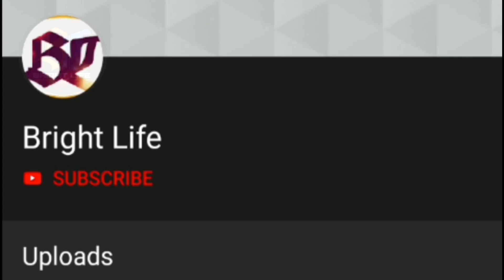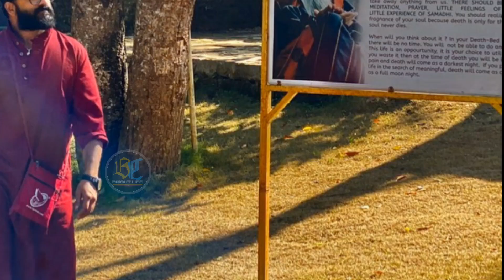വിവാഹം കഴിഞ്ഞ് പ്രശ്നങ്ങളായിരുന്നു!നാലഞ്ച് വർഷങ്ങളെടുത്തു മാറ്റത്തിനു വേണ്ടി!Jayasurya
Hai friends

Jayasurya|Saritha Jayasurya |Advaith Jayasurya